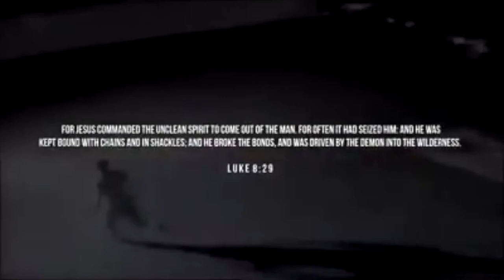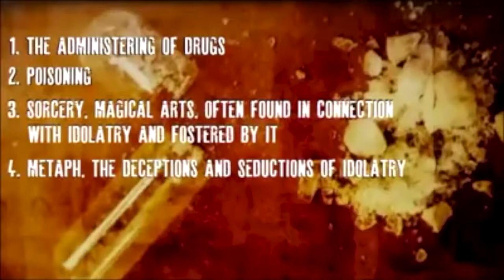What Flakka Can Do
this is just a video on what flackka can do and how it can effect people and what they do when there on it DONT DO THIS DRUG.

people call this a zombie drug but to the person its affecting they think they are the strongest person in the world and they think they have super human strength and are invinceable but really there only on a drug and they still will die.

when they are coming down off the drug they feel a burning pain under there skin and in there body its not a good feeling to feel the pain of fire burning them some have said that it feels like hell is inside them.

by the way i am only posting this video up for education purposes if you read this i could be wrong but make sure you watch the fucking video and learn fuckers.